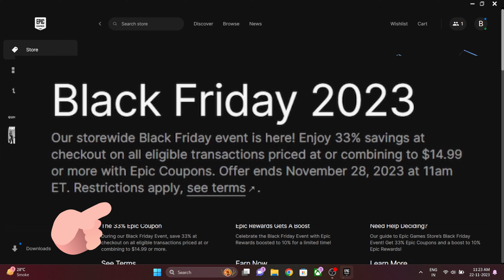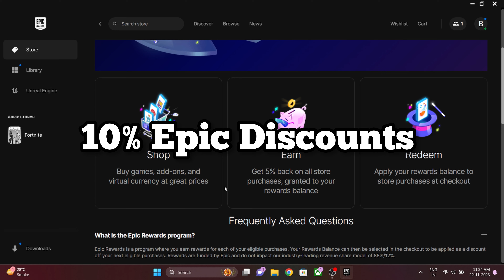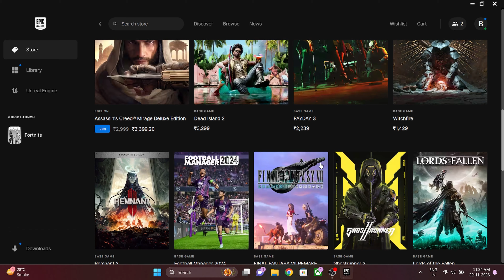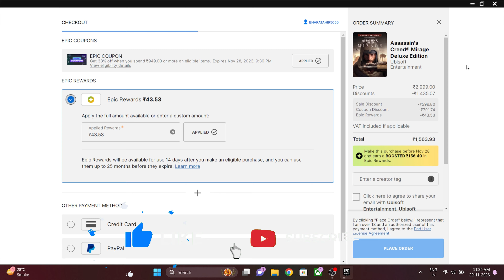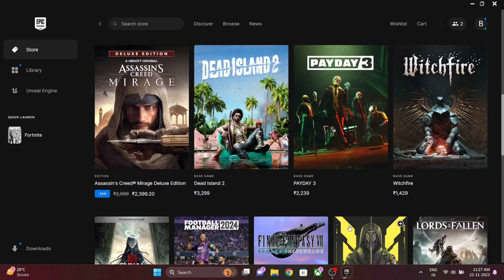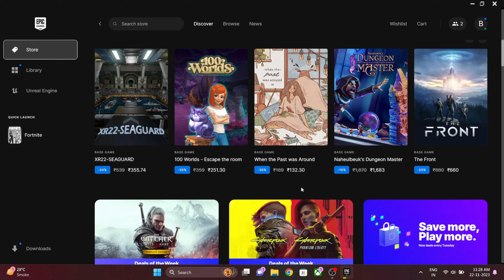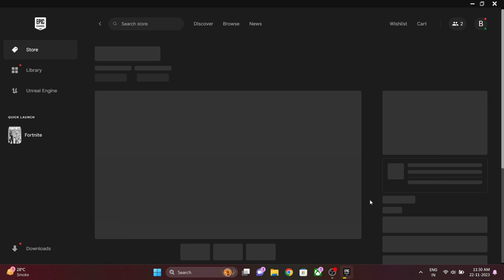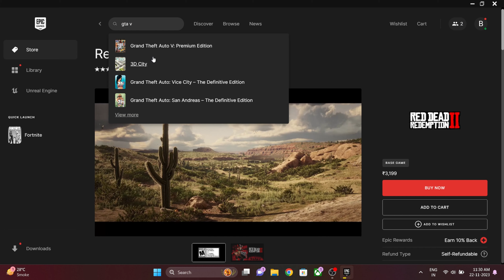Free PC Games | Best Deals On PC Games 🔥 Games Starting From 50 Rs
Buy PC Games At Cheap Price | Epic Black Friday Sale 2023

Guys finally black friday sale is live now on epic game store and you can buy any games with 33% discount and 10% cashback,Watch this video to know how to buy games during black Friday sale.

Best games to buy during black Friday sale 2023
Best free PC games
Best PC games to buy during Black Friday sale

best black friday deals 2023
black friday 2023
2023 black friday deals
free pc games
how to download pc games
download games for pc
Epic games free games this week
Buy pc games cheap india